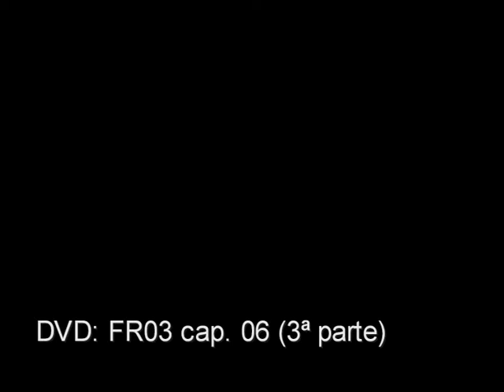DVDFR03c06p3 (coros 1998)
Capítulo 06 (3ª parte) del DVD FR03 de la serie Filmaciones Mitsubishi